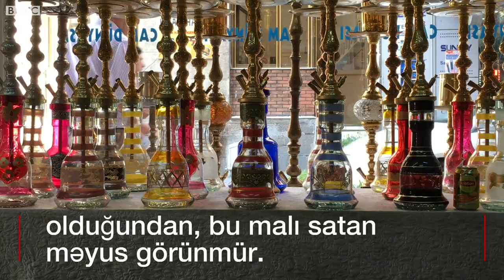Türkiyə: Lirənin zəifləməsi insanların yaşayışına necə təsir göstərir?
Bu həftənin əvvəlində Türkiyədə milli valyuta türk lirəsi dollara qarşı yenidən kəskin düşüb – belə ki, USD/TL nisbəti 5,42 göstəricisini aşıb.

Görəsən, türk lirəsinin rekord dərəcədə dəyər itkisi bazar qiymətlərinə, camaatın yaşayışına necə təsir göstərir?

BBC Türk Xidmətindən Fundanur Öztürk Ankarada bazar ticarətçilərilə söhbətləşib.